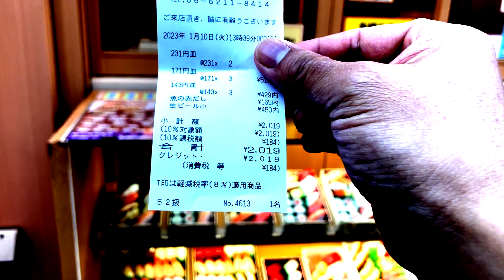🇯🇵🍣 beim echten Sushi Chef in Osaka authentisch japanisch essen zum total fairem Preis